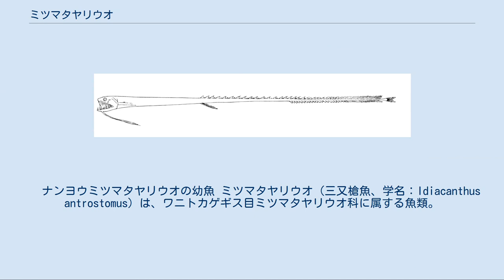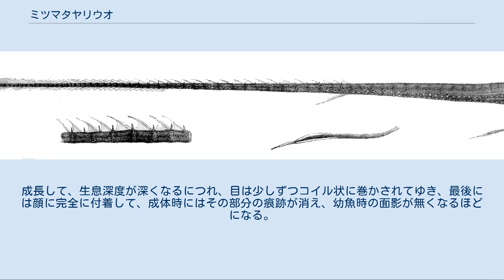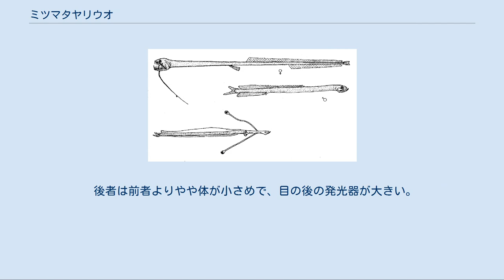ミツマタヤリウオ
ナンヨウミツマタヤリウオの鰭と突起 大西洋産のミツマタヤリウオの一種 Idiacanthus atlanticus。
 メス（上）と、オス（中）。
一番下は幼体。
 　ナンヨウミツマタヤリウオの幼魚 ミツマタヤリウオ（三又槍魚、学名：Idiacanthus antrostomus）は、ワニトカゲギス目ミツマタヤリウオ科に属する魚類。
 世界の深海の中層域の深度300mから1000m付近に広く生息している。
 外観は口が大きく、体が痩せて細長い体型をしている。
鱗は剥がれやすく、顎から一対のヒゲ状の突起が伸び出ており、その先端と目の下部分に大きい発光器と、腹の内側に多数の小さな発光器がある。
 歯は鋭く、内側へ倒れる仕組みになっており、これにより、深海で捕らえた獲物を確実に逃がさないようになっている。
 ワニトカゲギス目や、深海魚の中では比較的大型の種類で、体長は最大50cmにも達する。
しかし、このようなサイズになるのはメスであり、オスは最大でも体長10cm以下程度の大きさにしかならない。
 オスはメスの1/5程度の大きさにしかならないのが本種の大きな特徴であり、口も小さく、歯や顎の突起が退化している種もおり、多くの場合、オスは成魚となったら殆ど食事を取らず、メスを探し、生殖にだけ全てを費やすといわれる。
 このようにメスが大きく、オスが小さい深海魚の仲間ではチョウチンアンコウの仲間などがいるが、類縁関係が遠い種で、このような奇妙な共通点を持っている。
 本種は雌雄の大きさでも奇妙だが、それ以上に奇妙な点として、表層で過ごす幼体時の形態が挙げられる。
 幼魚は体色が乳白色だが、目の部分が著しく飛び出しており、まるで目から糸が伸びて、体に繋がっているような姿をしており、それは体長の半分ほどにもなる位長大になっている。
成長して、生息深度が深くなるにつれ、目は少しずつコイル状に巻かされてゆき、最後には顔に完全に付着して、成体時にはその部分の痕跡が消え、幼魚時の面影が無くなるほどになる。
また、腹部から細い糸状に消化器官が伸びているが、これも成長と共に体内へと引き込まれて、完全に体内に収納される。
 あまりにも幼魚と成魚の姿が違いすぎるために、かつてはスチロフタルムス属という別属に分けられていたこともあるほどだった。
この長く伸びた目で視界を拡げて外敵から身を守ると言われるが、ハッキリしない。
なお、和名の由来はこの幼魚時代の珍妙な姿から採られている。
 深海魚の中で本種のように珍妙な幼魚期を持つ種類としては、本種の幼魚時代に酷似したギンソコイワシと、体の突起が伸びたフシギウオ、成魚になると目が前方に突出するボウエンギョ、腹鰭が退化して、体の模様が無くなるイレズミコンニャクアジ等といった種がいる。
 日本近海には主にミツマタヤリウオ、南太平洋にはナンヨウミツマタヤリウオ Idiacanthus fasciolaが生息している。
 後者は前者よりやや体が小さめで、目の後の発光器が大きい。